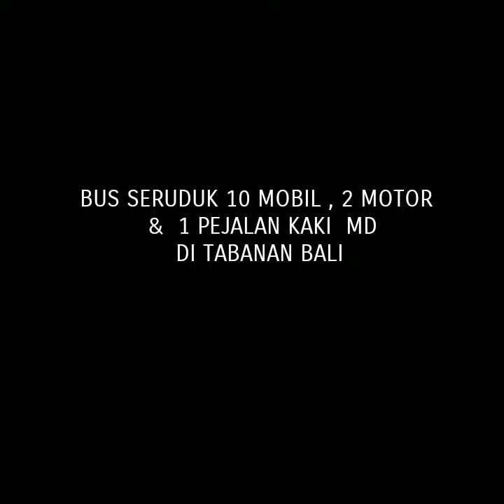BUS SERUDUK 10 MOBIL , 2 MOTOR 1 DI TABANAN BALI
Kecelakaan bus wisata melibatkan belasan kendaraan di wilayah Pancung, Kecamatan Baturiti, Kabupaten Tabanan, Bali, Sabtu (18/6) membuat satu orang meninggal dunia dan delapan lainnya mengalami luka.

Kasat Lantas Polres Tabanan, Bali AKP Kanisius Franata mengatakan petugas di lapangan masih dalam melakukan pendataan korban kecelakaan.

Data sementara bahwa bus tersebut menyeruduk 12 kendaraan. Di antaranya 10 roda empat atau mobil dan 2 sepeda motor. Satu korban tewas yang merupakan penjalan kaki di TKP.

Sementara, untuk warga yang mengalami luka-luka diketahui baru 8 orang dan itu korban tabrak beruntun dari bus wisata yang diketahui dari Jawa. Pihaknya belum menerangkan berapa jumlah penumpang di bus, termasuk penyebab kecelakaan bus tersebut.